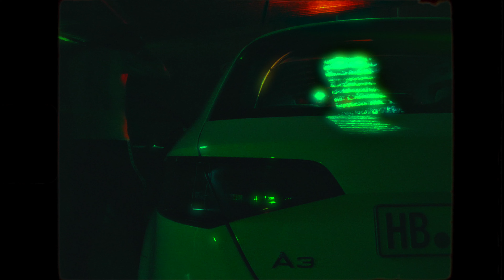AUGE - DRIVE BY (feat. DJ. D-ONE)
Letra e voz: Auge
Produção: Relax.Mfk
Cuts (scratch): Dj D-One
Captação, Mistura e Master: Kronfather

Realização: Kereimula
Conceito: Paper Bag

Artwork: Pedro Baptista (Relax.Mfk) - Paper Bag

Agradecimentos:
Baptista, Dane Santos (“vozes mundiais”),  Ricardo Kron, Diego, Manolo, Tostaz, João Taxau e Kereimula.

Letra:

Beats são bitches
Castor Troy - Peaches
Hill tipo a Lauren - Killing you sofly - Fugees
Mato-te isso, Factos com maiúsculas não suponhas
Caracteres são crápulas, dentes não partem cronhas
Feel me?
Sentiste a Poloroid ou estás Stevie?
No biggie
Reality Check para ti é freebie
OG Nah, viro OJ - Simpson
Faço disto um Texas, MASSACRE - Jason
Stacks de moves, tudo em dia a vida clean as Fuck
Mexe-me no income mudo-te a vida do dia para a noite
Real talk, ligo a cobrar não dou nenhum nenhum toque
Vês a vida a andar para trás tipo que estás em Moonwalk
Enches o peito mas acabas com pontadas
Não é com meio conto que bancas fadas
Fezadas são uma Quickie não vês nada como o Slash
Se dou para sneaky viro Johny e please que chova o Cash, Bitch!

Cash Rules Everything Around Me - Pay me
Ou a tua team acaba Back to Black - Amy
No ID: se perdes a cabeça, sobra o corpo
Sonny não compensa, dá para o torto acabas John Doe
Oh No - Gangrene
Mesmo a solo, dream team
One man show O Cash Flow é soul - Al(L) Green
All means necessary se o assunto é payday
Se te toca a ti até mudas de cor - MJ
Barras é para quarras e fetiches só com lingotes
Umas quantas peles à pala de uns quantos cangotes
24/7 home alone como kevin
(Dial) 911: All down nine/eleven 9/11
Esquece isso, chega o Rick para dar para  “Super Freak”
Apontas para hypeman, no final és side chick
Whyclef, não tens tempo se te der o bye bye
Sixteens dão para Means varrem tudo: DRIVE BY!

Refrão:

Nasty como o Nas não há cá Fellas
Yeah Fuck that
Obsceno Don’t give a shit para Bagatelas
Yeah Fuck that
Loose lips, fucking tagarelas
Yeah Fuck that,
Fuck That, Yeah Fuck That

Paper Bag 2020

Paper Bag 2021